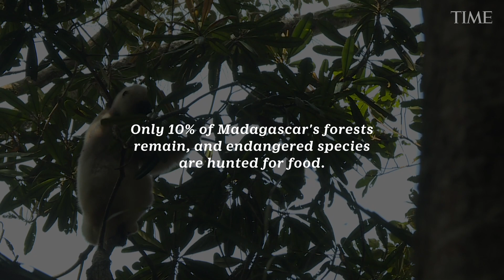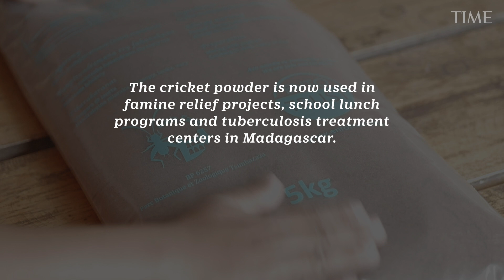Inside An Edible Insect Farm In Madagascar | TIME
A cricket farm in Madagascar provides insect protein for famine relief and conservation. How much further could it go?